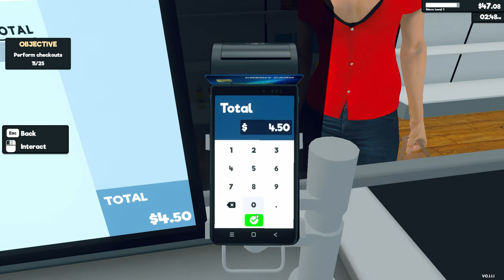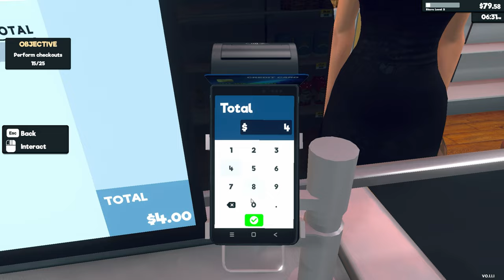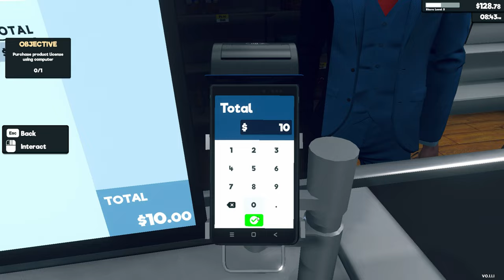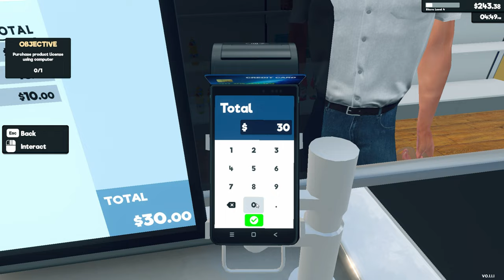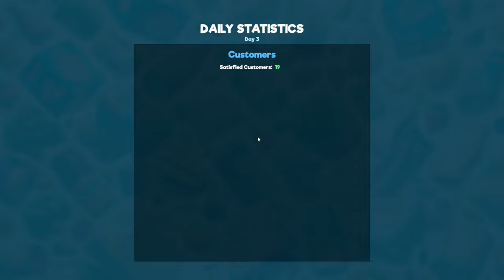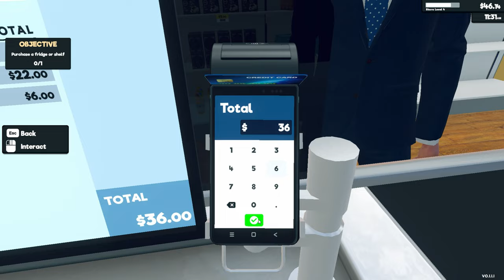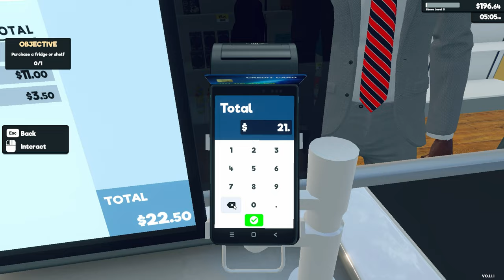Otworzyłem NAJLEPSZY sklep w mieście! - Supermarket Simulator #1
🔥Sprawdź również inne moje filmy